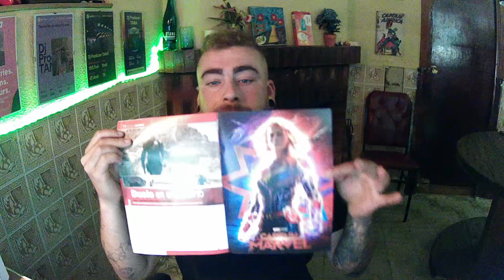ENTREGA Nº 15 | FASCÍCULO 15 + CAPTAIN MARVEL(Captain Marvel) | Marvel Movie Figurines 2021 | ByTANA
CAPITANA MARVEL (Capitana Marvel)

Carol Susan Jane Danvers ​es una superheroína ficticia que aparece en cómics estadounidenses publicados por Marvel Comics. Fue creada por el escritor Roy Thomas y el artista Gene Colan, Danvers apareció por primera vez como oficial de la Fuerza Aérea de los Estados Unidos y colega del superhéroe Kree, Mar-Vell en Marvel Super-Heroes (marzo de 1968). Danvers más tarde se convirtió en la primera encarnación de Ms. Marvel en Ms. Marvel (enero de 1977) después de que su ADN se fusionara con el de Mar-Vell durante una explosión, otorgándole poderes sobrehumanos. Debutando en la Edad de Plata de los Cómics, el personaje apareció en una serie homónima en la década de 1970 antes de ser asociada con los equipos de superhéroes de Los Vengadores y los X-Men. El personaje también ha sido conocido como Binaria, Warbird, y Capitana Marvel en varios puntos de su historia. Ella ha sido etiquetada como "la héroe femenina más grande de Marvel",​ y posiblemente "la Vengadora más poderosa de Marvel".

Colección oficial de los personajes más famosos de las películas de MARVEL STUDIOS (Planeta DeAgostini: Altaya).

Esta colección de figuras te ofrece los principales héroes y villanos de MARVEL STUDIOS a una increíble escala 1/16.

La colección incluye los personajes de todas las películas desde Iron Man (2008) hasta los más recientes. Cada figura ha sido cuidadosamente reproducida y todos los personajes guardan la proporción correcta entre sí.

Las representaciones de los personajes han sido creadas digitalmente por especialistas antes de ser reproducidas en resina metálica de alta calidad y pintadas a mano.

Cada personaje ha sido recreado minuciosamente, imitando su aspecto en una película específica.

Características de las figuras:

-Escala 1/16.
-Realizadas en resina.
-Pintadas a mano.
-Producto bajo licencia Marvel.
-Base identificativa.
-Edición coleccionista.

La colección también incluye figuras especiales XL DE GRAN TAMAÑO de 17cm: Thanos, Gladiator Hulk, Hulkbuster Iron Man, Giant-Man, Iron Monger, Destroyer, Korg y muchas más...

La colección PREMIUM trae la réplica perfecta de estas 5 armaduras llevadas por Tony Stark en la saga de Iron Man y Los Vengadores:

-Mark 25 Striker.
-Mark 17 Heartbreaker.
-Mark 41 Bones.
-Mark 39 Starboost.
-Mark 12 Prototype.

REGALOS

-Envío 1: Gran posters con todas las películas desde IRON MAN (2008) hasta LOS VENGADORES: ENDGAME (2019).
-Envío 3: SET DE 2 POSTERS a todo color con carteles de películas Marvel. Medidas: 60 x 80 cm aprox.

Recibido: 19/07/2021